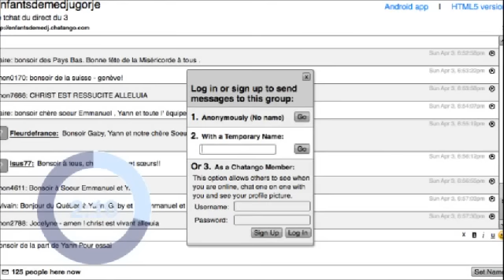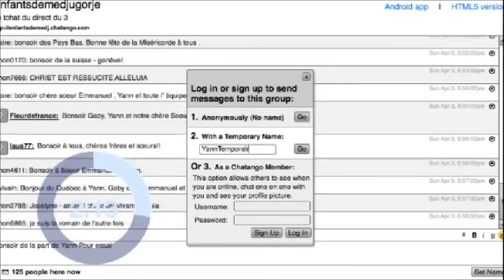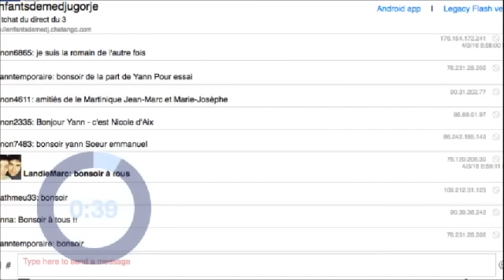Comment écrire sur le tchat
Le Direct du 3 avec Sr Emmanuel.
Soeur Emmanuel nous parle du message donné par la vierge le 2 de chaque mois